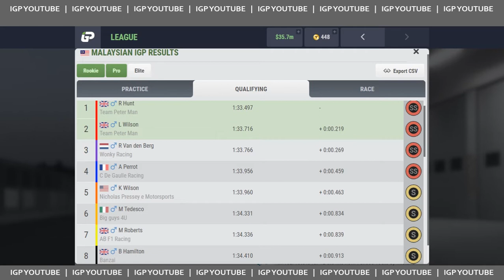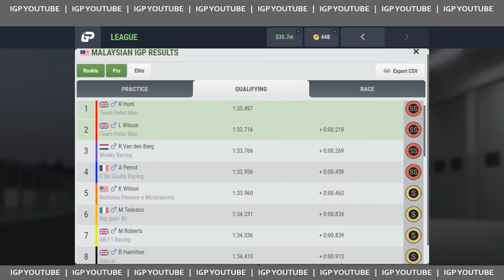iGP YouTube World Championship | iGP Manager | S19. Round 1: Malaysia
Brand Sponsorship | League Title Sponsorship | In-Race Logo Sponsorship | Team Car Sponsorship plans available.

Racing managers:

Peter Man (Team Peter Man)
Drunken Master (Banzai)
Andrew Carter (Macks Power)
Nicholas Pressey (Nicholas Pressey e Motorsports)
Jackson Jones (AB F1 Racing)
Roman Kosarev (Koss)
Masked Man (Big guys 4U)
Steffan Parker (Bonnetti GP)
Stew MacKechnie (Wonky Racing)
Ortil deLaventis (Benicio Dehl Torro Racing)
Michael Flinker (Flinker Fire Team)
Kenji Miyoshi (LEYTON HOUSE Racing SUZUKI)
Taras Botsko (Botsko GP)
Pascal Sykes (C De Gaulle Racing)
Mario Andretti (Newman Haas)

Vendredi - Be The One (feat. Anaïk)

Del - L.o.v.e.